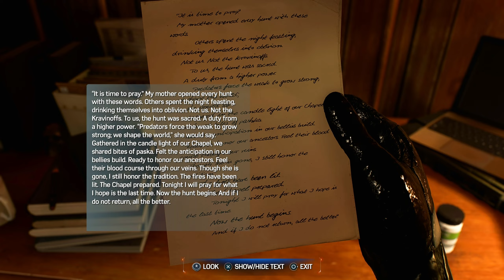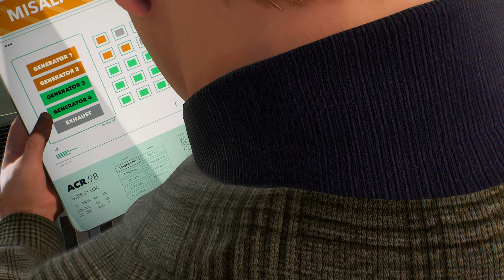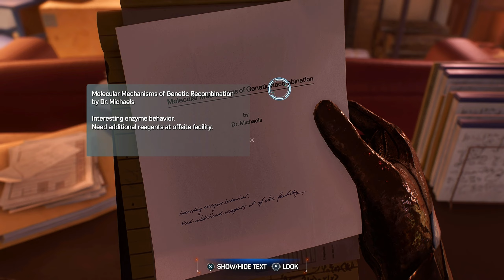The FINAL HUNT Begins! Marvel's Spider-Man 2 Walkthrough Part 7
In this video, we're going to be playing Marvel's Spider-Man 2 (full game walkthrough) without commentary. This is part 7 of the walkthrough of the entire game, from start to finish.

If you're a fan of Spider-Man and Miles Morales, then this is the video for you! We'll be playing the full game without any distractions, and providing a full walkthrough of the entire game. This will be a great way to learn all the secrets of Spider-Man 2 (full game)!